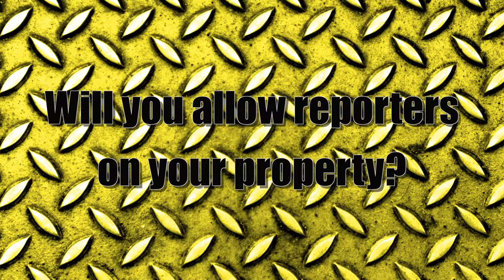Be A PR Star #9: Reporters on Your Property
The Flip Side Communications LLC offers video production, public relations, media training and employee communications. Keith Yaskin, The Flip Side's president, was a TV reporter for 17 years, primarily as an investigative journalist. He won three Emmys and three first place Associated Press Awards. The AP once named him Arizona's TV Reporter of the Year. He graduated from Northwestern University's Medill School of Journalism, where he received the Gary Cummings Memorial Award as the top broadcast student. Loren Yaskin, the company's founder, specialized in marketing and public relations at Edelman and Delta Dental of Arizona. She was an internal communications consultant at The Vanguard Group and an employee communications manager at PetSmart. Loren also graduated from Northwestern. The art of storytelling. That's what makes companies human. Every business has a story to tell. Make it personal and compelling. Communications experience from both the inside and out. That's why we call it The Flip Side.